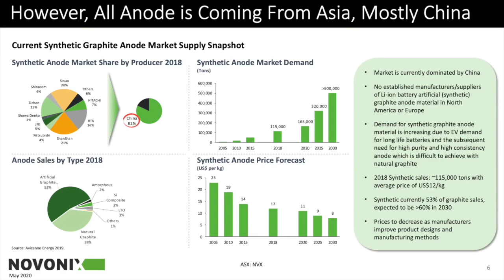Battery manufacturing is finally starting to move out of China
In this clip, Gali interviews Novonix COO and Co-Founder,  Dr Chris Burns. Gali and Chris discuss how Novonix is building an alternative to Asian supply chains in the lithium-ion battery space.

LINK - Novonix investor announcements (Jeff Dahn quotes PR, and investor presentation)